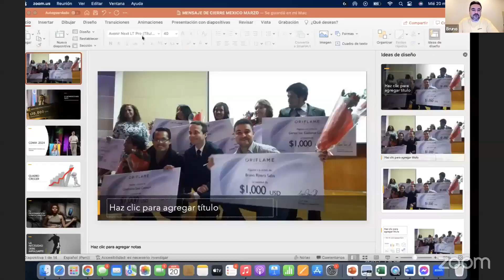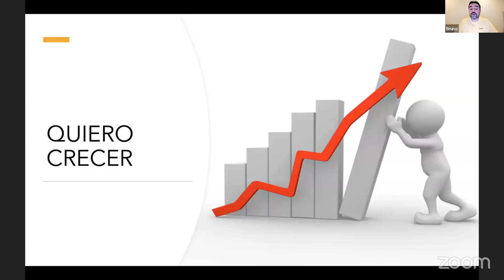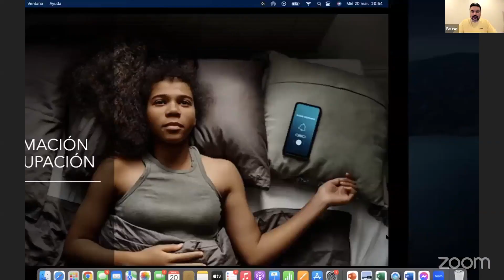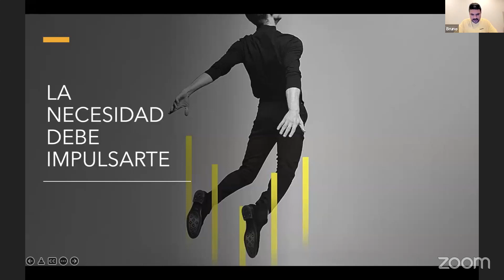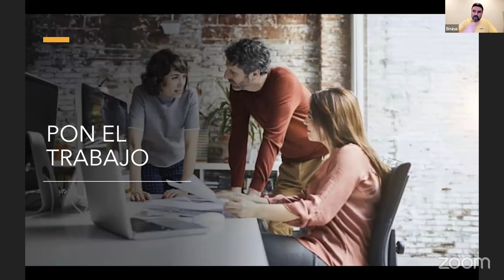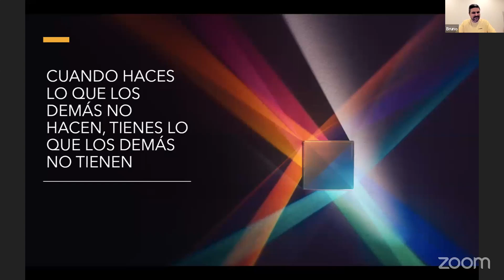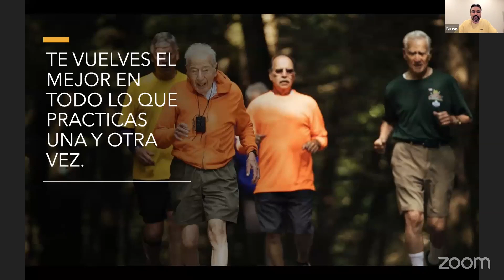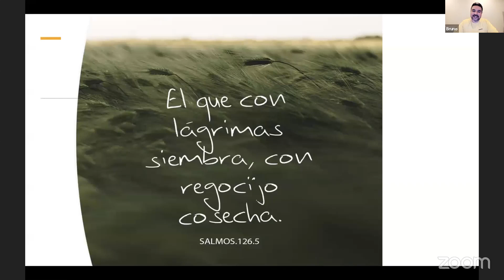Ten el valor de volver a empezar con BRUNO RIVERA!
Lider Diamante Peru te comparte la estrategia para VOLVER A EMPEZAR!